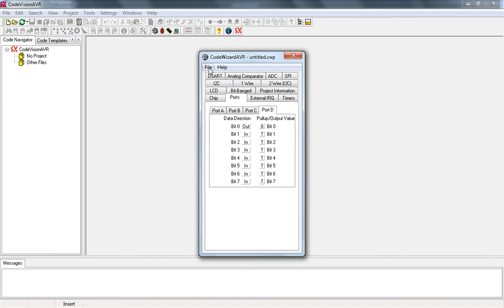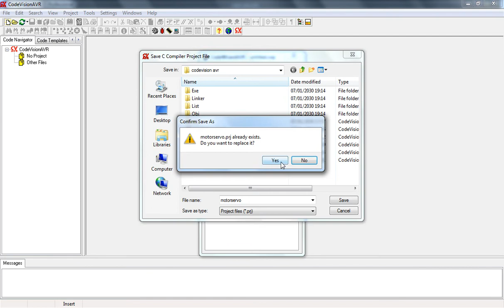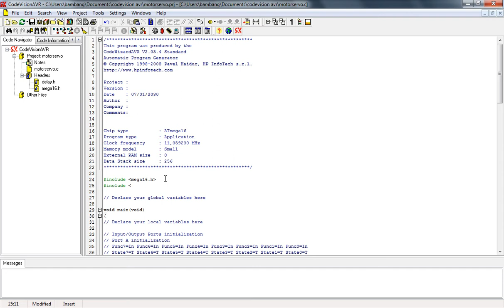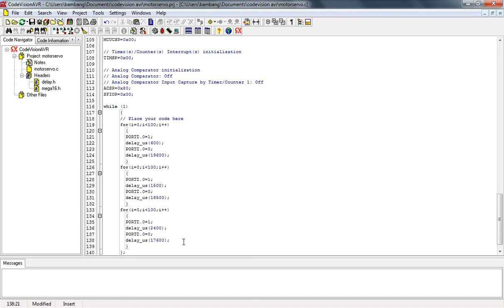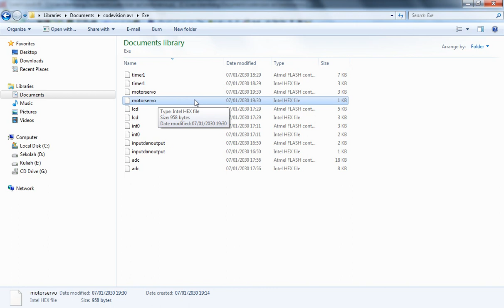Simulasi pemrograman motor servo#2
Haloo ketemu lagi dengan mikro kontrol, kali ini kita akan membahas bahasan yang sukup unik dan mendasar mengenai simulasi kontrol motor servo.
YUP, motor servo, salah satu jenis motor yang banyak digunakan di dunia robotika. Kenapa menggunakan motor servo, karena karakteristik motor servo yang bisa steady state pada posisi tertentu, walopon ada juga motor servo yang bergerak kontinyu memutar, hehehehehee.
Jadi sebelum memulai proyek robotmu, pastikan simak semua videonya, total 3 video saja.

Silahkan tinggalkan pesan dan pertanyaan pada kolom komentar.

Kamu akan lebih mudah menemukan trik-trik programing berikutnya.

Follow twiternya di @mikrokontrol8